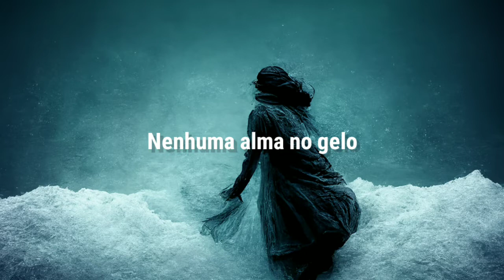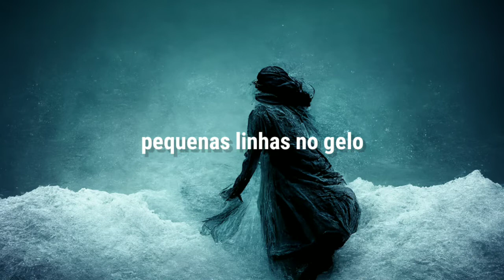under ice - kate bush tradução/legendado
imagem feita no midjourney